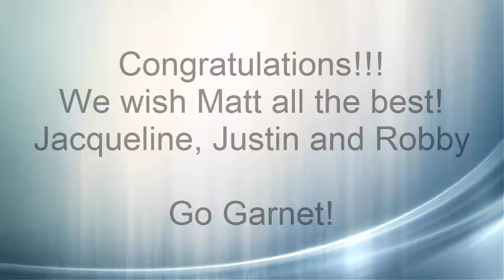Matthew Stein College Soccer Acceptance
It's. SWARTHMORE!